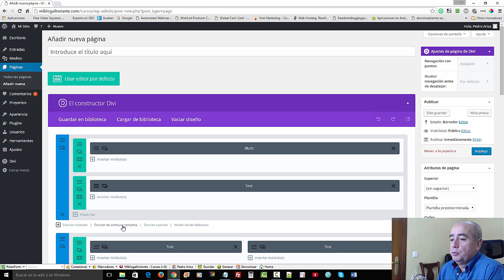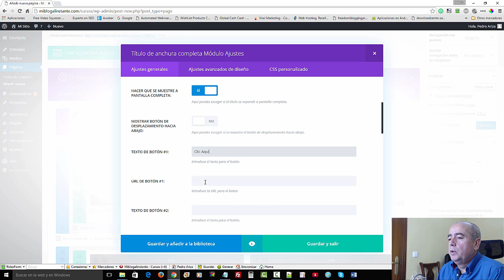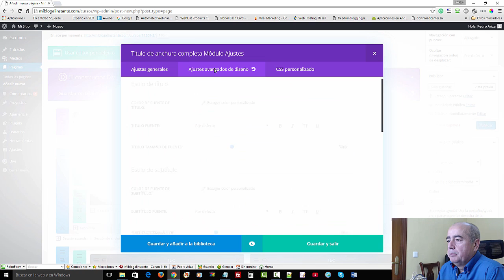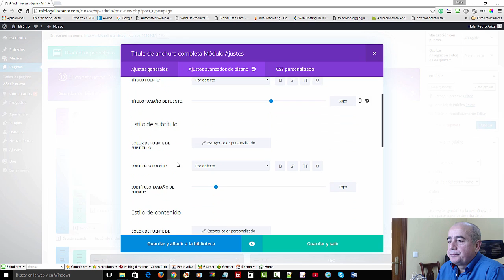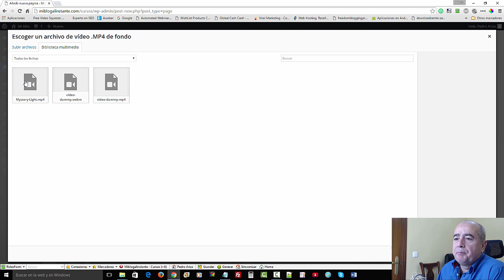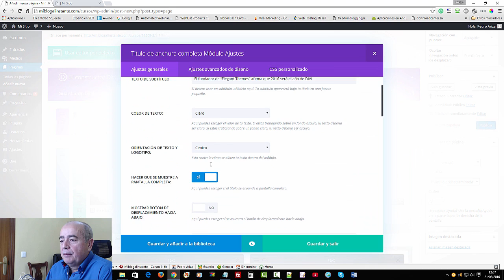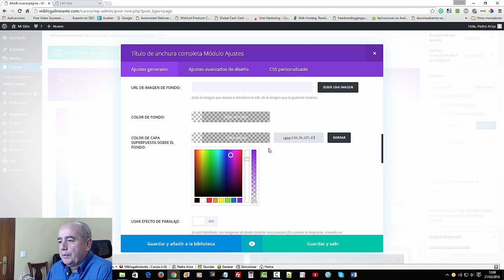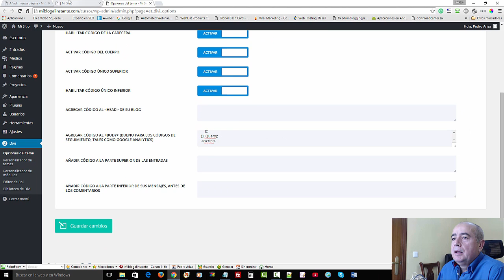Divi Modulo de Ajustes: Titulo de anchura completa con fondo de video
Visita - Para ver más técnicas, trucos, y consejos similares a este.

En este video te vamos a mostrar una técnica que llamará mucho la atención de las personas que visiten tu sitio web, para que le saques el máximo provecho a tu “Theme Divi”.

Te vamos a enseñar cómo puedes crear al inicio de tu sitio, un “Titulo que Impacte, Capture, y Atrape la Atención de tus Visitantes, Utilizando un Video de Fondo en Pantalla Completa”.

También te vamos a enseñar que tienes que hacer para que ese video solo se reproduzca una sola vez, y No genere ese “Salto” cada vez que termina, lo cual provocaría que tus visitantes se molesten por esas distracciones, y terminen abandonado tu sitio para ya no regresar.

Pero, por el contrario, si deseas que el video se mantenga reproduciéndose y estable, también lo podrás hacer como te lo mostramos en el video, pero nuestro consejo es que, si deseas tenerlo así, y no quieres que sea algo molesto para tus visitantes, entonces quítale el sonido, y listo.

Seguro que has visitado un sitio web que, al verlo por primera vez, te ha gustado mucho, debido a ese efecto de video de fondo en pantalla completa, y que hace resaltar el Titulo de la página, es algo que ¡Impacta! ¿No es cierto?

Si has experimentado algo así, es por eso que debes de ver el video que está en esta página, para que descubras cómo se hace, y que por desconocimiento muchas veces pensamos que solo empresas o personas con alto presupuesto pueden hacerlo, cuando eso no es así.

NOTA 1: Desafortunadamente Youtube no nos permite colocar adecuadamente “los códigos de estilo CSS” aquí en su sitio. Sin embargo los puede obtener directamente si visitas directamente el articulo relacionado con este tema desde nuestro sitio web.

NOTA 2: El Theme de WordPress que estamos utilizando en el ejemplo es el DIVI, y como puedes ver en el video, la técnica de título de anchura completa con fondo de video es muy fácil de hacer. Sin embargo, debemos aclarar que lo hacemos con el Theme DIVI. Dicho de otra forma, no todos los temas pueden hacer este efecto, y si tu tema no lo puede hacer, deberías pensar en probar DIVI.

Para aprender más acerca del “Theme Divi” para WordPress.

En nuestra opinión, DIVI es el mejor Tema de WordPress, es moderno y muy versátil, puedes hacer cualquier tipo de página y sitio web que te puedas imaginar.

Si deseas saber sobre por qué nosotros consideramos a Divi como “El Mejor Theme para WordPress”, visita la siguiente página donde te mostraremos nuestras razones.

Para ver más técnicas, trucos, y consejos similares a este.